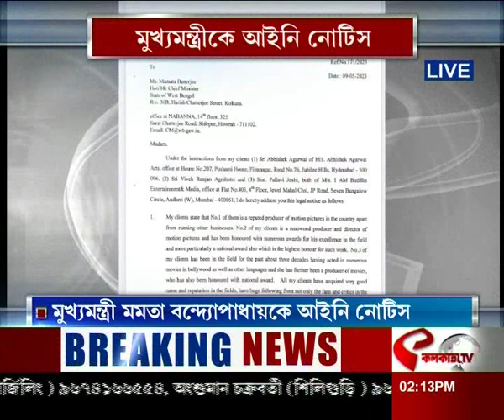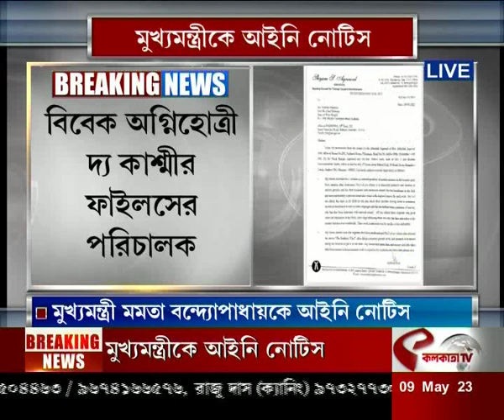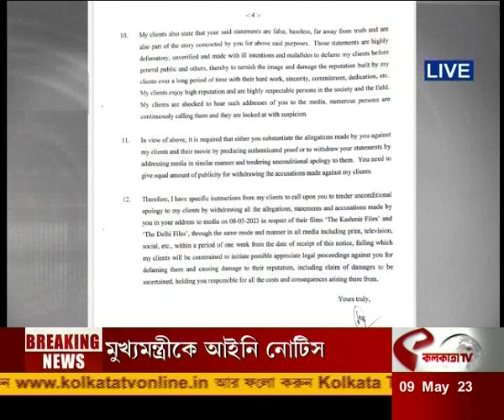CM | Notice | মুখ্যমন্ত্রী মমতা বন্দোপাধ্যায়কে আইনি নোটিস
website link for this copy :
@Kolkata Tv